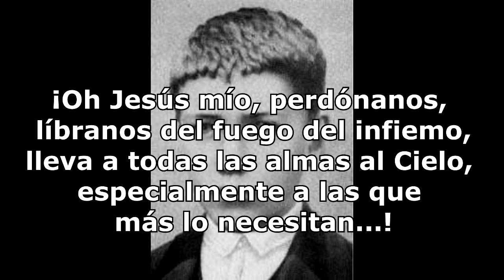12. Memorias de la Hermana Lucia Pág.157-166 Cuarta memoria: retrato de Francisco (continuación)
Audiolibro: Cuarta Memoria del libro de Sor Lucia de Fátima páginas 157 a 166.